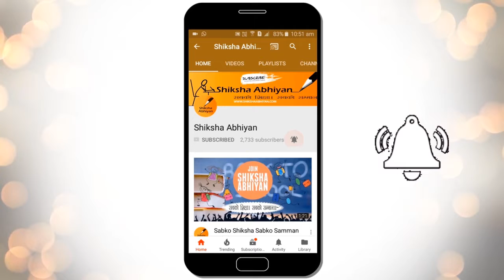Q4 Find the Coordinate of the Foci part 4-CBSE Class 11 Maths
This video is a part of the series for CBSE Class 11, Maths demo videos for the chapter “Conic Sections”. In this series, we have completed all the concepts, examples and the entire NCERT exercises. It is the part of an initiative taken to provide quality online education to students free of cost on YouTube.